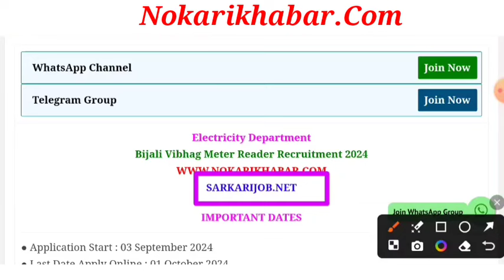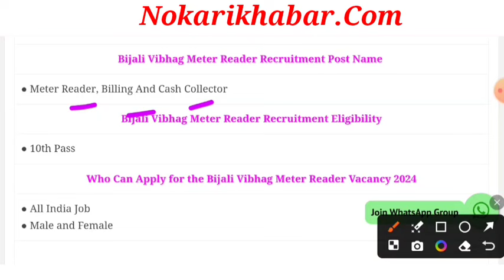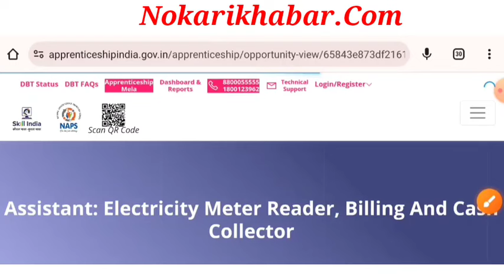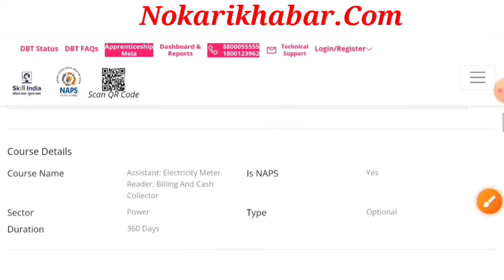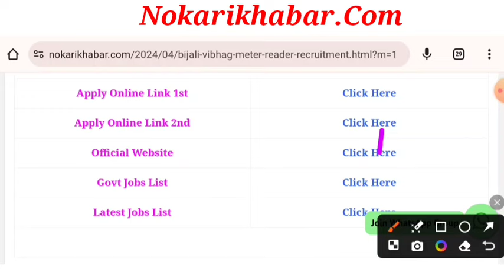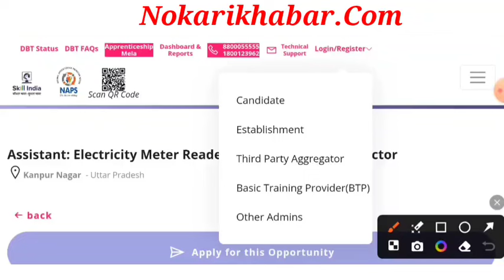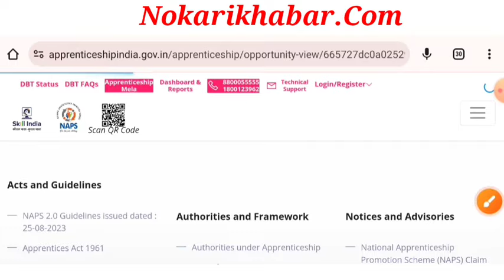बिजली विभाग भर्ती 2024 / Bilji Vibhag Vacancy 2024 / Electricity Department Recruitment 2024 / 10th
बिजली विभाग भर्ती 2024 | Electricity Department Recruitment 2024 | Bijli Vibhag Bharti 2024| 10th
बिजली विभाग भर्ती 2024 / Bilji Vibhag Vacancy 2024 / Electricity Department Recruitment 2024/बिजली विभाग भर्ती 2024 | Bijli Vibhag Recruitment 2024 | Govt Jobs | Sarkari Naukari

jharkhand bijli vibhag vacancy 2024 form fill up,
electricity department jobelectricity department bharti,
electricity department job,
electricity board job vacancies
latest govt jobs in telugu 2024,
new government vacancy in 2024,
latest govt jobs 2024 in tamil,
latest govt jobs 2024 in odisha,
latest govt jobs in himachal pradesh,
new govt jobs in odisha 2024,
new govt job vacancy 2024 tamil,
latest govt jobs vacancy
10th pass jobs
jobs 2024
government jobs
jobs in 2024
2024 government job form
sarkari naukri ke form kaise bhare
12th pass job form
lattest form government